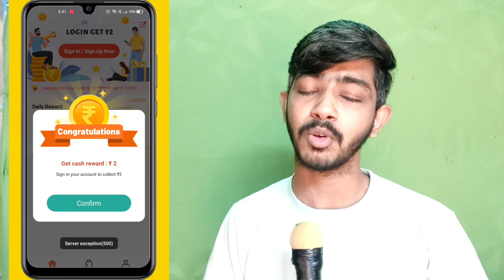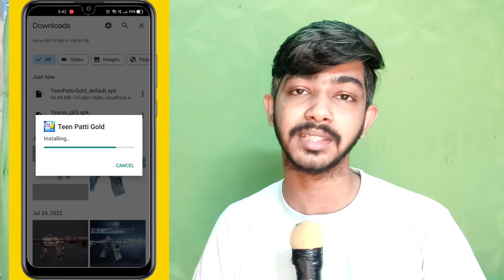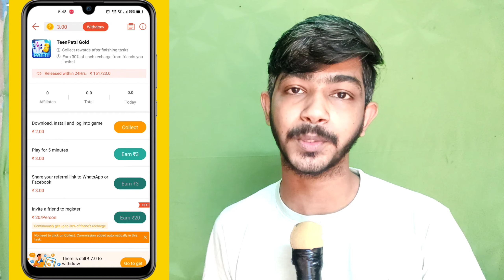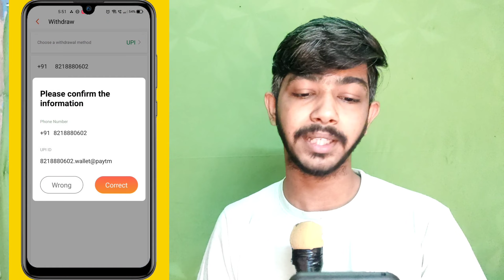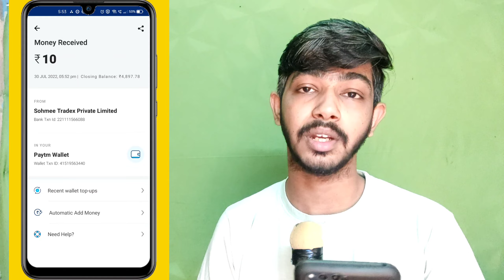Earn Paytm Cash Wallet INSTANT Rs.10 No Refer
new earning app 2022 paytm cash earning apps

paytm cash

Free PayTM Cash Best Paytm Cash Earning App

earning apps

earning app

earning apps

earning app paytm cash new

Earning app without investment make money online

money online

paytm cash
best self earning apps for android instant paytm cash earning apps
earning apps
best paytm cash earning app
earning app
earning apps
paytm games real money earning games
New Paytm Cash Earning Apps 2022 Refer and Earn Apps 2022